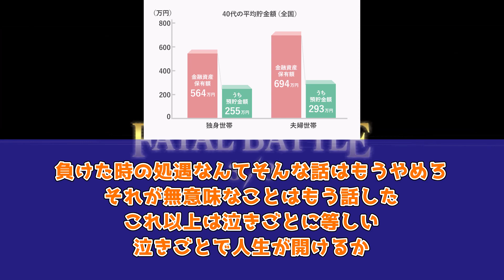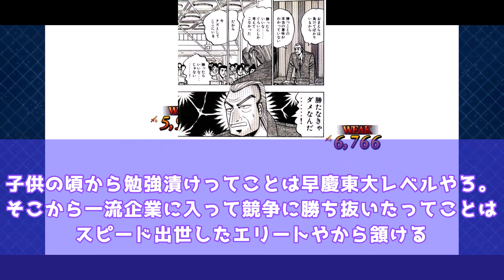カイジの名言を楽しむ視聴者の反応集【賭博黙示録カイジ】【トネガワ】【ハンチョウ】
今回は、カイジの名言を楽しむ視聴者の反応集を紹介しました。

引用　福本伸行　週刊ヤングマガジン .